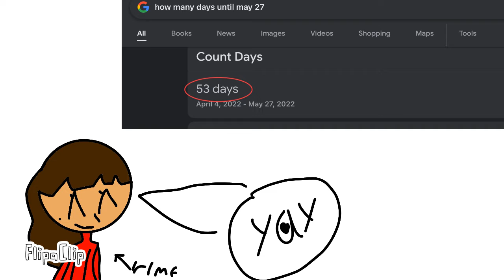Art time 3#